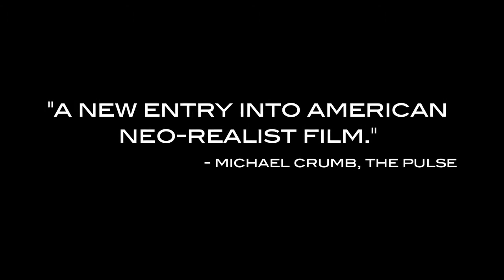THE STEPS - Season 2 Teaser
Official trailer for Season 2 of the hit web series THE STEPS